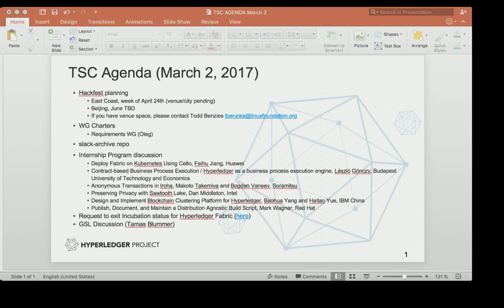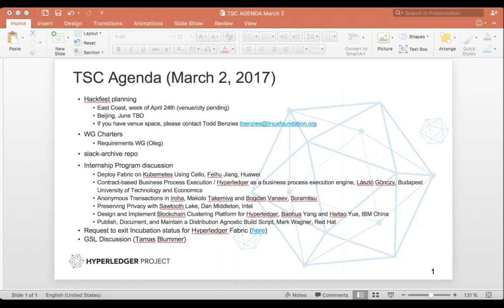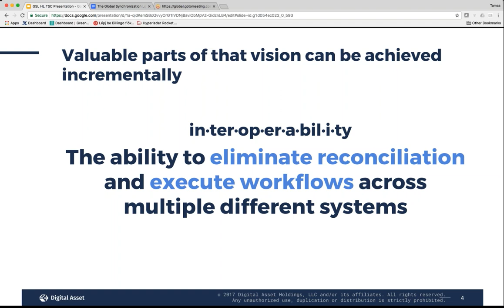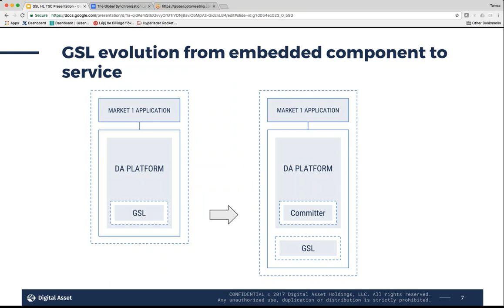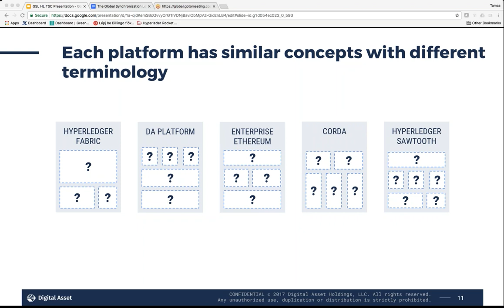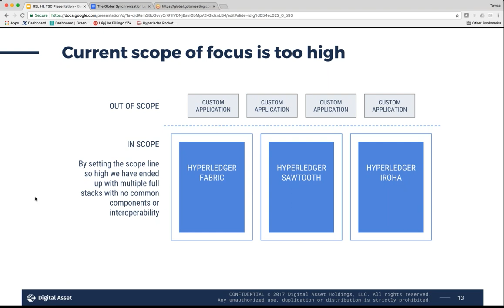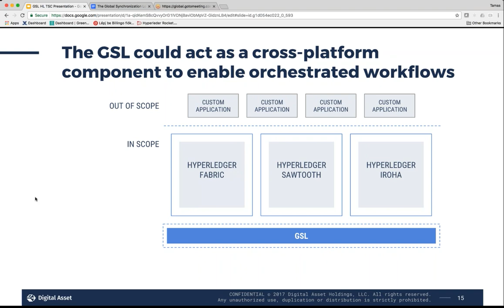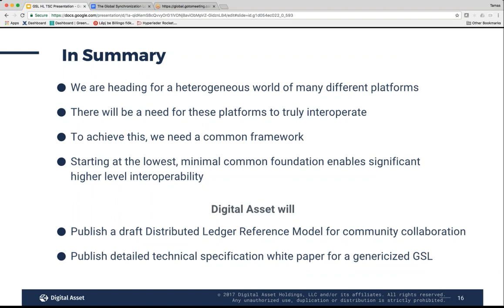2017 03 02 TSC Meeting